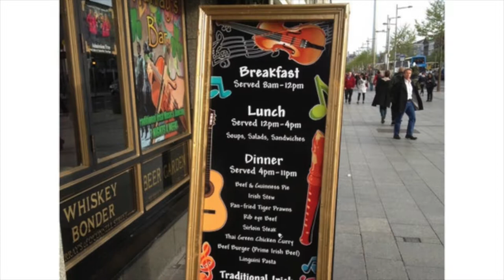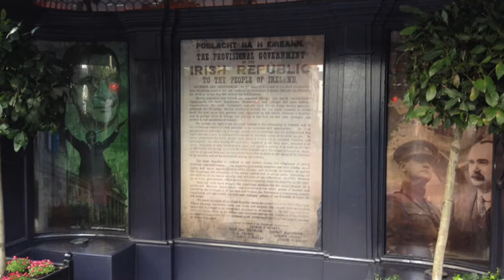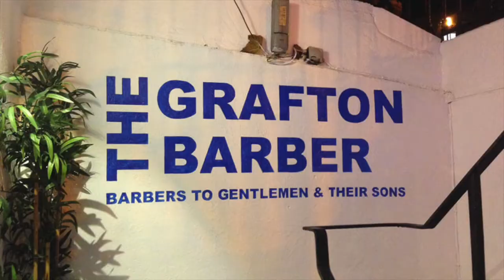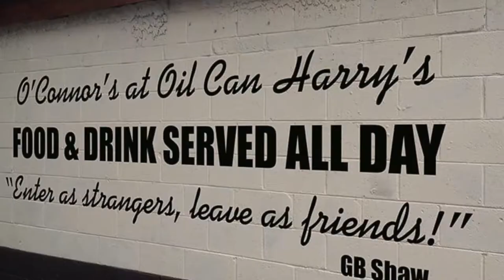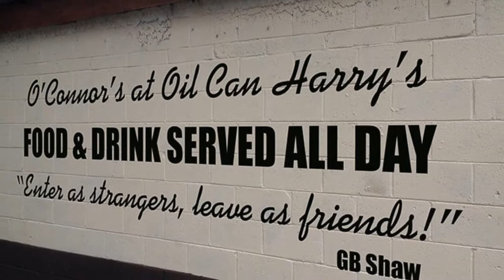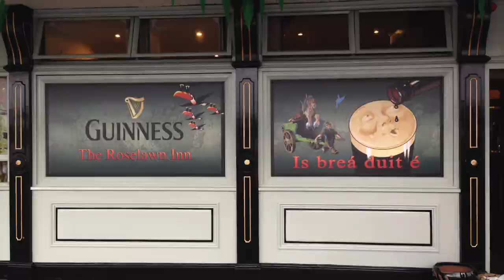RTE Radio 1 Business Show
Creative Dave interview on RTE Radio 1 Business Show
Discussing life as an entrepreneur and a challenging project painting windows for Harvey Norman store nationwide.

Window Graphics & Shopfront Signs
As Seen on RTÉ